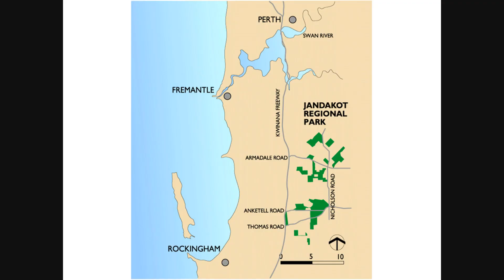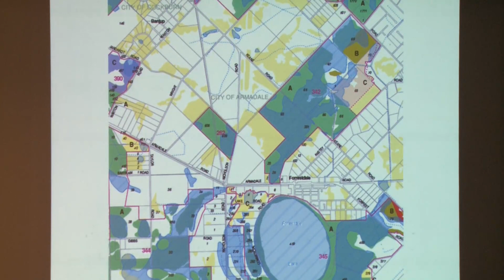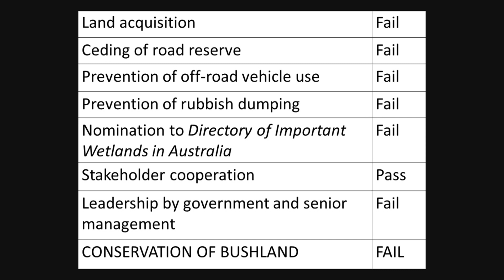Save Anstey-Keane Bushland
Rod Giblett reviews progress in the battle to save the unique Anstey_Keane Bushland of Perth as a part of the BushForever Conference.